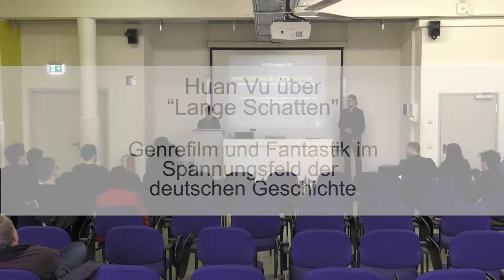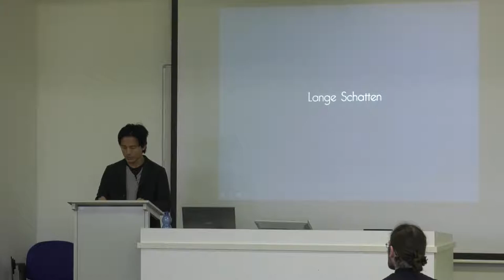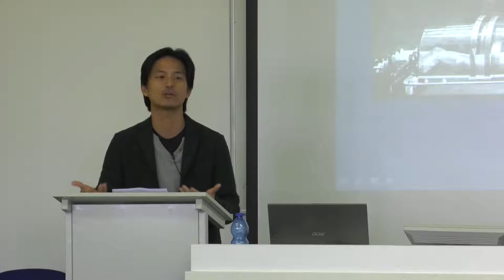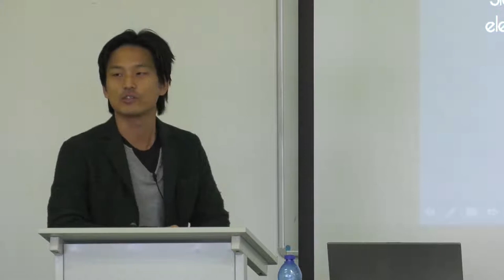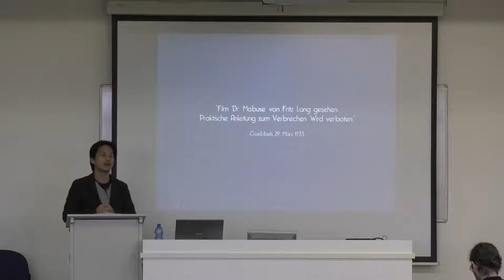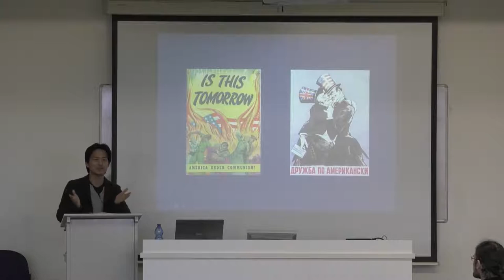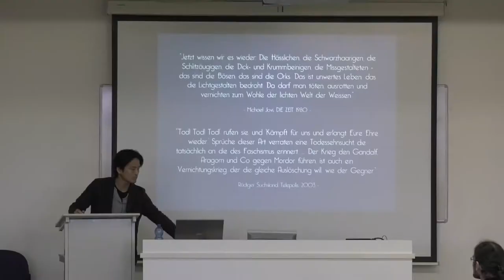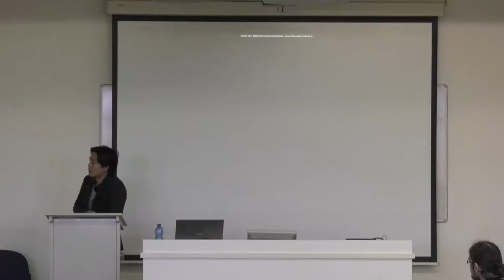FILMZ 2017 // Symposium // Huan Vu: "Lange Schatten"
FILMZ-Symposium am 29. November und 01. Dezember 2017
// Fantastisches in dunklen Sälen: Science-Fiction, Horror und Fantasy im jungen deutschen Film
// Huan Vu (Ludwigsburg): "Lange Schatten – Genrefilm und Fantastik im Spannungsfeld der deutschen Geschichte"